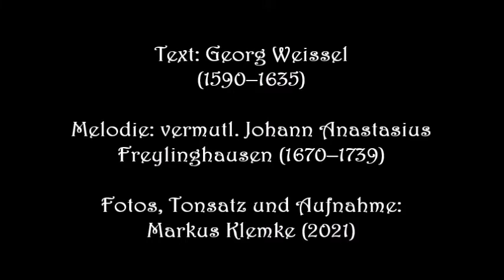Macht hoch die Tür - Traditionelle Kirchenlieder (Lyrics)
Text: Georg Weißel (1623)
Melodie: vermutl. Johann Anastasius Freylinghausen (1704)